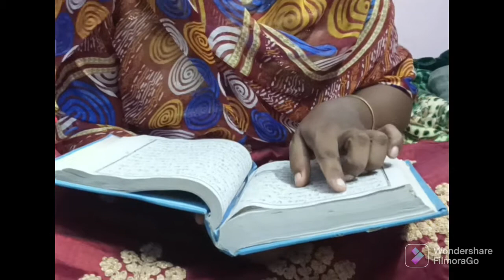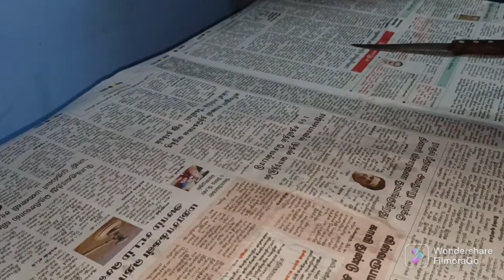A Day in Ramadan | Iftar Vlog of Ramadan 2022 | Iftar Special Vlog| SKIS| Tamil